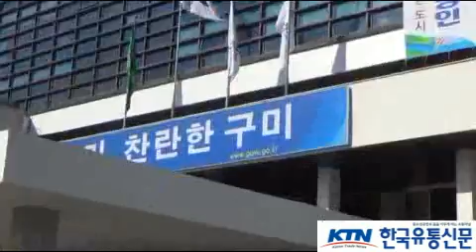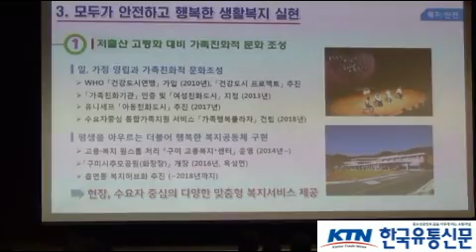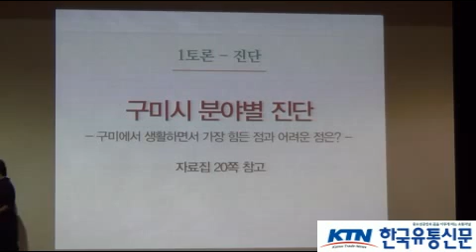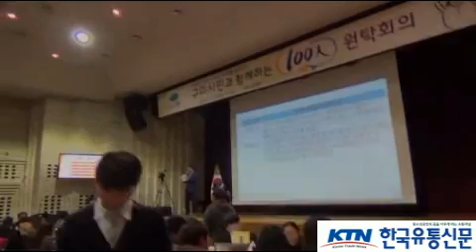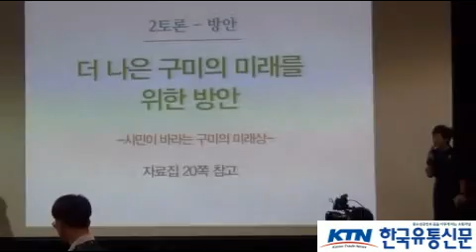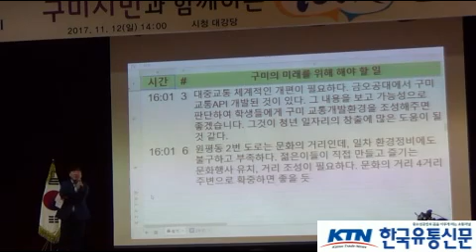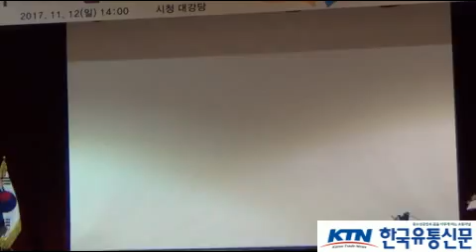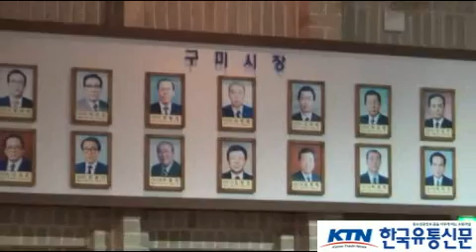[한국유통신문.com] 구미시민과 함께하는 100인 원탁회의 현장 리뷰-2017년 11월 12일-구미시청 대회의실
100인 원탁회의 진행순서

오프닝
국민의례 의식
사회자 인사
발제: 세계속의 명품도시 구미의 변화와 미래
사전조사결과 보고
현장조사:인식조사-인구학적 조사(성별/연령/거주지/거주기간/직업)
-1토론-
입론 및 상호토론
:진단-구미시 분야별 진단 입론, 상호토론
-구미에서 생활하면서 가장 힘든 점과 어려운점이 무엇인지에 대해 입론(1분 30초)
-시민이 직접 체감하는 구미시의 문제에 대해 도출
1)산업 경제 분야
2)도시 환경 분야
3)문화 예술 체육 분야
4)인문 교육 분야
5)농축산 분야
6)행정 소통 분야
7)기타
-퍼실리테이터는 위 5개 분야 중 1개를 선택하여 참가자의 의견을 중앙서버로 전송
-모든 참가자의 입론 종료 후 상호토론 진행

전체토론
-주요 입론자 인터뷰

투표
-투표항목
1)인식도조사(5점 척도)-토론전 인식조사와 동일항목
2)우선순위 투표

-2토론-
입론 및 1차 상호토론
-방안: 분야별 세부전략 방안
-진단한 내용을 바탕으로 발전하는 미래도시 구미로 나아가기 위한 방안에 대해 입론(입론시간 1분 30초)
-시민이 바라는 구미의 미래상 도출
-퍼실리테이터는 진단토론 결과 중 1개 분야를 선택 후 세부 개선방안 입론

투표
-투표항목: 우선 순위 투표

-폐회-
토크콘서트: 시민이 함께하는 구미의 미래-고성국 박사, 이익선 아나운서, 남유진 구미시장
마무리: 기념촬영, 폐회선언